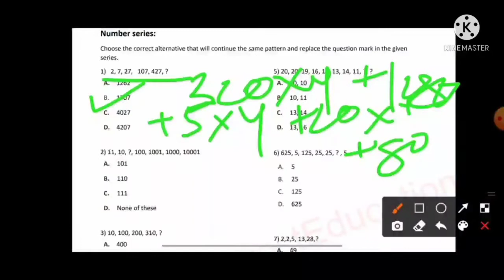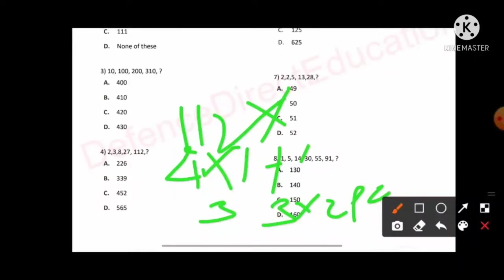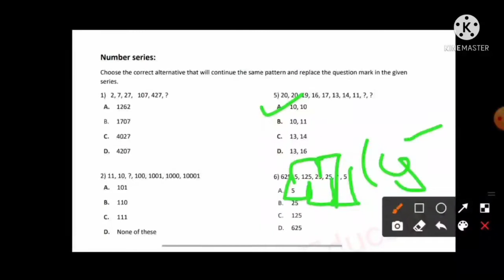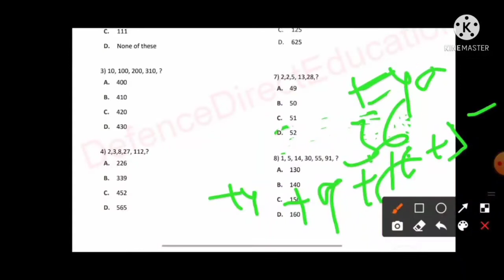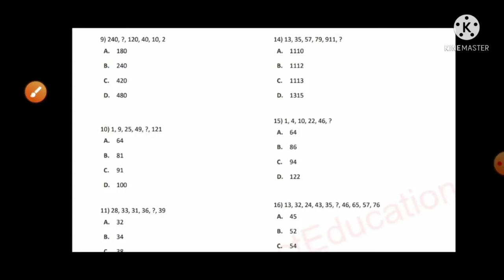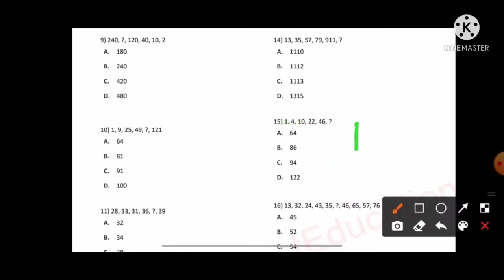OIR PRACTICE SETS FOR SSB | Number Series Types | SET-2 |OIR TEST IN SSB | SSB INTERVIEW PREPARATION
SSB OIR PRACTICE SETS
NUMBER SERIES-ALL TYPE COVERED
SET-2
DIRECT QUESTION IN SSB

Keep Studying
Be Safe

                            FASTRACKDEFENCE
                               JAI HIND